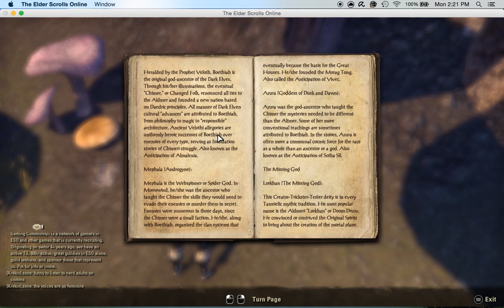Minna Reuniting the Pact 1